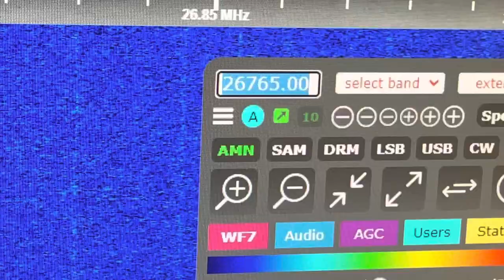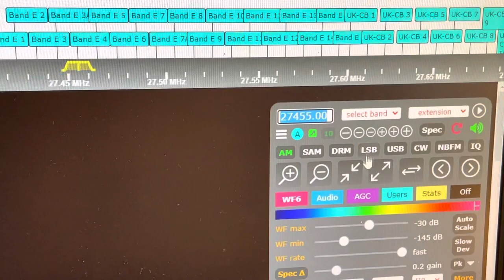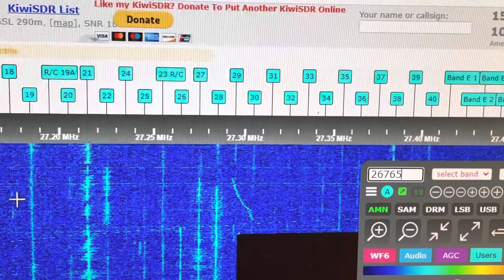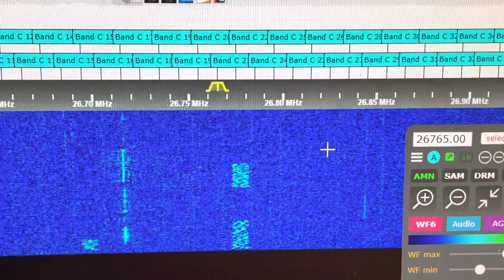Taxi Cab Dispatcher On 26.765 MHz AM + Other 11 Meter Band Opening Indicators (Latin America)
Via W3HFU KiwiSDR in Westminster, Maryland.  Not my SDR. This is via an Internet based SDR.  Web-controllable remote receiver remote SDR receiver.

26.765 MHz AM 26,765 kHz 26,765 MHz 26765 AM 26.765 AM and other indicators of an 11 meter band opening CB band opening 11m DX 27MHz DX propagation conditions to Latin America South America

26.175 MHz AM 26.175 AM 26,175 AM
26.225 MHz USB 26.225 USB 26,225 USB
26.285 MHz USB 26.285 USB 26,285 USB
26.305 MHz AM 26.305 AM 26,305 AM
26.365 MHz AM 26.325 AM 26,325 AM
26.375 MHz AM 26.375 AM 26,375 AM
26.555 MHz LSB 26.555 LSB 26,555 LSB
26.565 MHz AM 26.565 AM 26,565 AM
26.575 MHz AM 26.575 AM 26,575 AM
26.585 MHz AM 26.585 AM 26,585 AM
26.595 MHz AM 26.595 AM 26,595 AM
26.705 MHz AM 26.705 AM 26,705 AM
26.715 MHz AM 26.715 AM 26,715 AM
26.775 MHz AM 26.775 AM 26,775 AM
26.935 MHz AM 26.935 AM 26,935 AM

27.005 MHz - CB Channel 4 AM 27.005 AM
27.015 MHz - CB Channel 5 AM 27.015 AM
27.035 MHz - CB Channel 7 AM 27.035 AM
27.065 MHz - CB Channel 9 AM 27.065 AM
27.135 MHz - CB Channel 15 AM 27.135 AM
27.185 MHz - CB Channel 19 AM 27.185 AM

27.455 MHz USB 27.455 USB 27,455
27.510 MHz LSB 27.510 MHz 27,510
27.515 MHz LSB 27.515 MHz 27.515
27.555 MHz USB 27.555 USB 27,555
27.570 MHz USB
27.575 MHz USB
27.585 MHz USB
27.600 MHz FM
27.601 MHz FM 27.601 FM 27,60125 FM
27.625 MHz FM
27.650 MHz FM
27.650 MHz USB 27.650 FM 27,650
27.651 MHz FM 27.651 FM 27.65125 FM
27.655 MHz USB 27.655 USB 27,655
27.665 MHz LSB 27.665 LSB 27,665
27.665 MHz USB 27.665 USB 27,665
27.675 MHz LSB 27.675 LSB 27,675
27.675 MHz USB 27.675 USB 27,675
27.695 MHz LSB 27.695 LSB 27,695
27.695 MHz USB 27.695 USB 27,695
27.735 MHz USB 27.735 USB 27,735
27.735 MHz AM 27.735 AM 27,735 AM
27.735 MHz FM 27.735 FM 27,735 FM
27.765 MHz AM 27.765 AM 27,765 AM
27.765 MHz FM 27.765 FM 27,765 FM
27.781 MHz FM 27.781 FM 27.78125 FM

27.620 MHz 11M repeater Dominican Republic
27.640 MHz 11M repeater Dominican Republic
27.660 MHz 11M repeater Dominican Republic
27.680 MHz 11M repeater Dominican Republic

27 MHz repeater 11 meter repeaters MURS repeater GMRS repeater 70cm band UHF 434mhz 27 MHz repeat 27.205 FM mid band CB radio UK CB channels EU CB channels 27.190 MHz 27.200 MHz 27.180 MHz PL 27.185mhz trucker talk CB radio FM CB 27.60125 MHz 27.781 MHz FM 26.805 MHz 26.805 FM